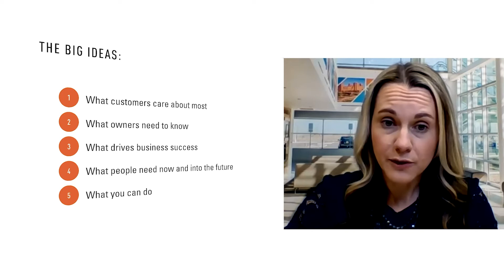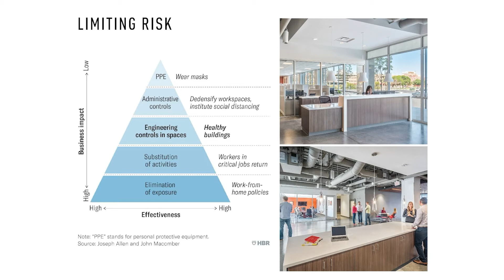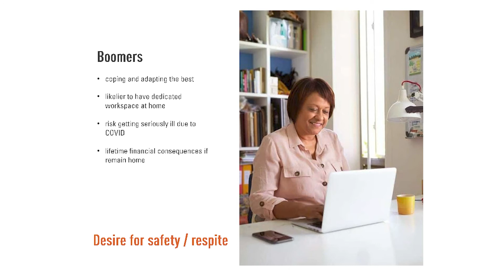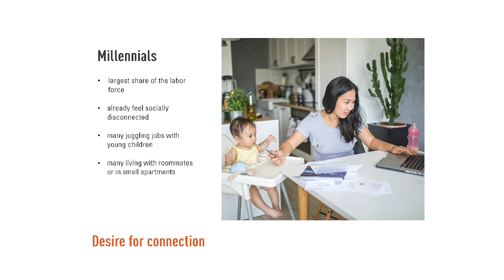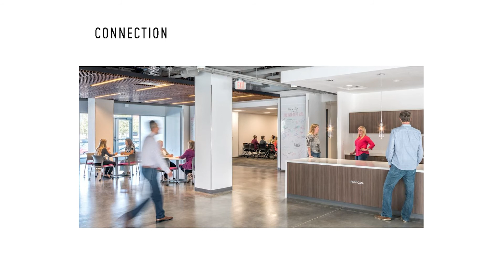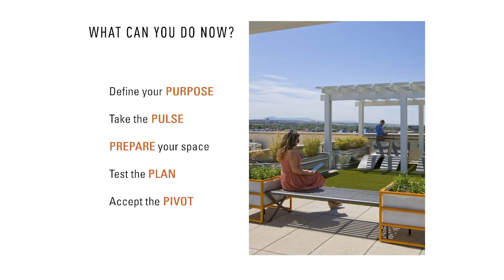Return to Work Strategies for Employers. Reopen Your Business Safely.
Return to Work Strategy for Employers: COVID 19 Action Plan Checklist. Reopen your business safely.
Dekker/Perich/Sabatini's COVID-19 Action Plan Checklist provides immediate, low-cost steps employers can take to address COVID-19 restrictions, challenges, and concerns. Seven categories have been identified to increase the safety and security of the workplace: Communication, building system evaluation, activity flow, opportunities for de-densification, signage for facility usage, facility sanitization & cleaning, and operations & policy.